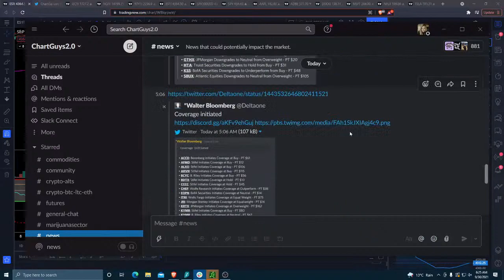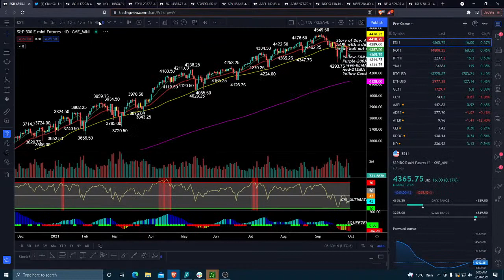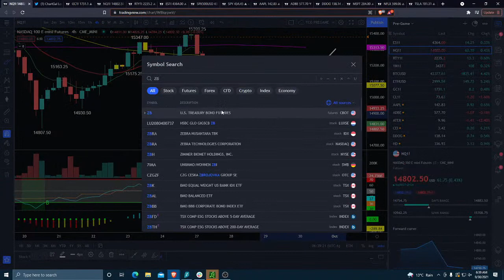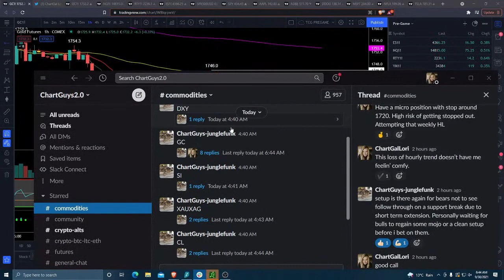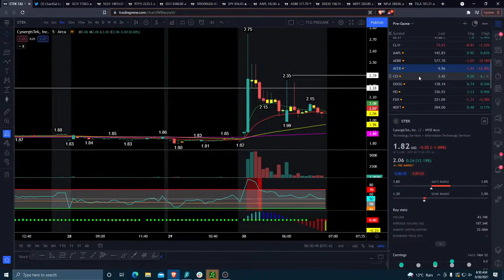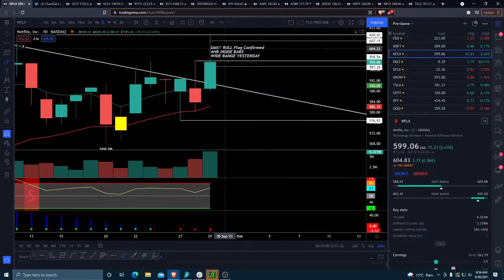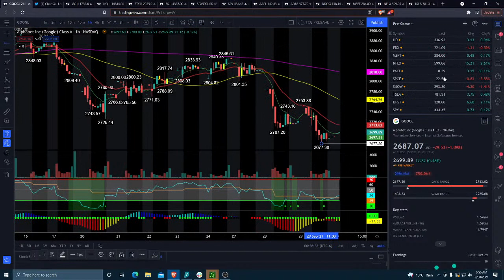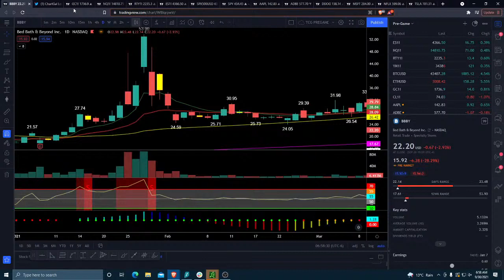Pre-Market Prep | Trade Setups | September 30th, 2021